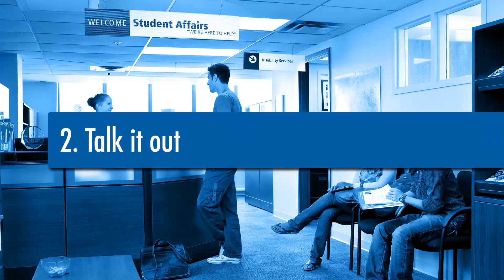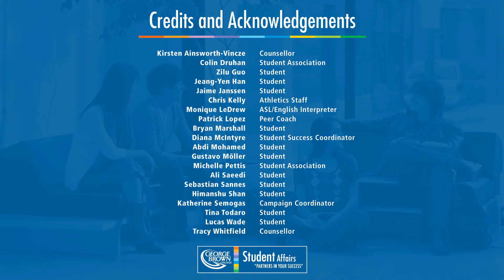4 Ways to THIRVE at GBC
Healthy Campus
George Brown College
Design: Dennis Jason Creative
Videography:  Capture Scratch